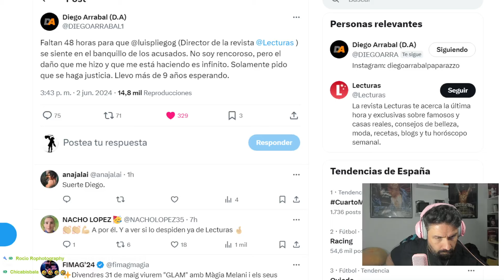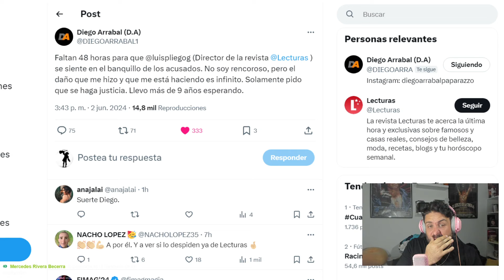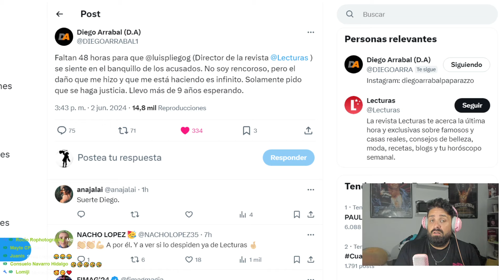Diego Arrabal EXPLOTA en REDES SOCIALES y ANUNCIA nuevo JUICIO contra...